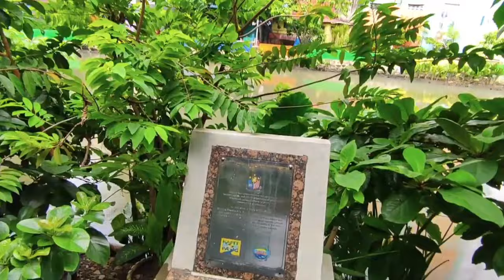SQUATTERS INUBOS WASAK LAHAT GRABE UNG PINAG BAGO SA ESTERO NA ITO PANOORIN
PILIPINAS
MANILA UPDATES
CLEARING UPDATES
PROJECT AT MANILA UPDATES
DENR PROJECT UPDATES
WALK ROAD UPDATES
ROAD THROUGH UPDATES
ALL AROUND UPDATES

CONTENT CREATOR ITONG ATING VLOG AY PARA MAKITMABUHAYA NYO ANG MGA PAG BABAGO
SA LUNGSOD NG MAYNILA! NOON AT NGAYON!

       KUYA EDGAR -MANILA BLOGGER